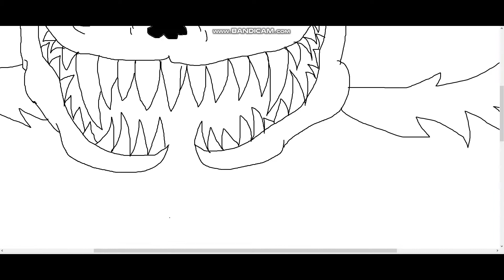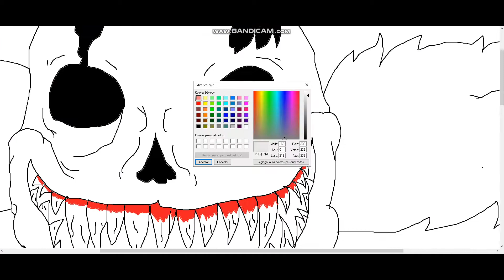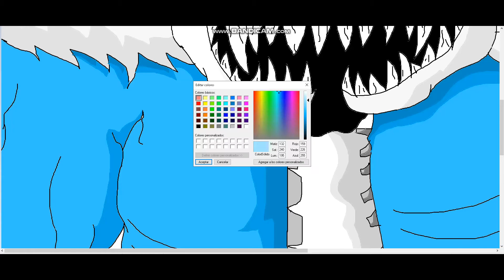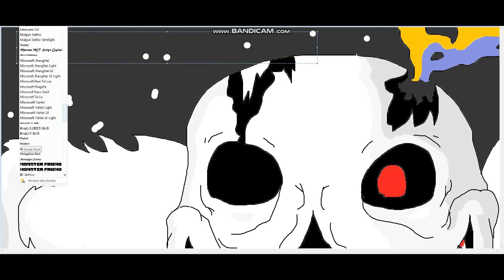HORROWORLD sans speedpaint (undertale) AU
espero que les haya guatado el video se que ultimamente no estado activo esque ayer iba a subir este video pero como no me quedo el dibujo como yo quieria hice este hoy apoyen con like,comentario y subscripcion para mas videos como este